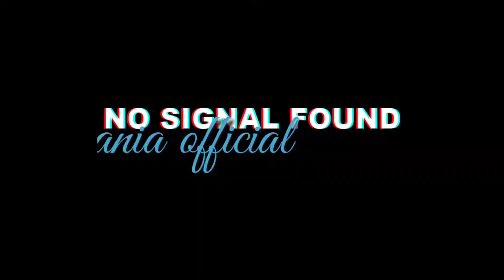PEMASANGAN ROLING DAN AMONG2 LANCAR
Alhamdulillah step by step telah selesai masih nunggu pengisiannya dan mulai buka opening
semoga usaha buat mamah lancar 😍